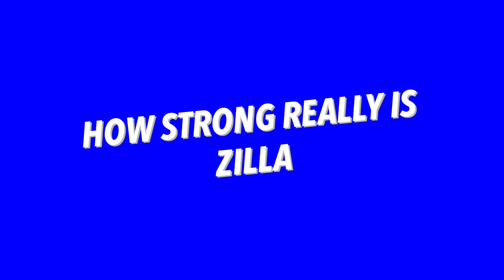How strong really is Zilla my dragon